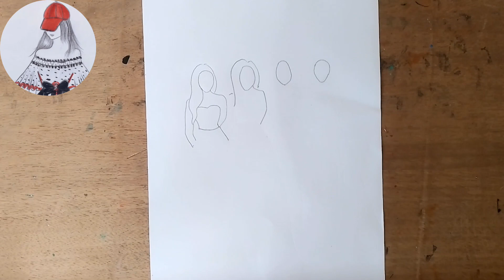how to draw 4⃣ friends drawing your favorite drawing and how to draw